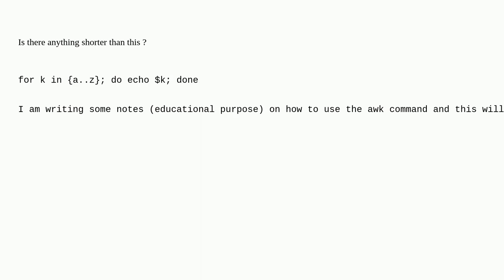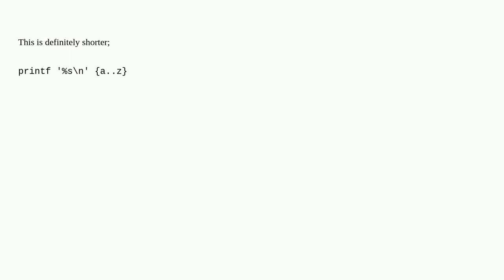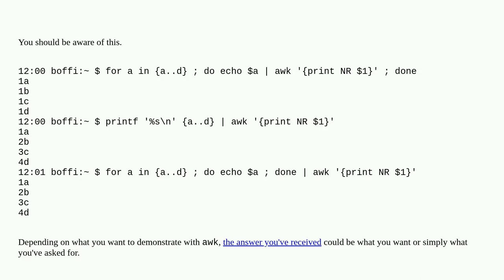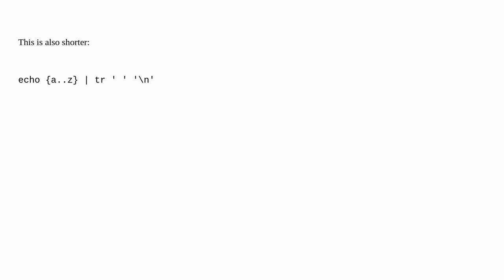shortest command to print a to z one per line in bash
A special thanks goes out to the community

  linux bash